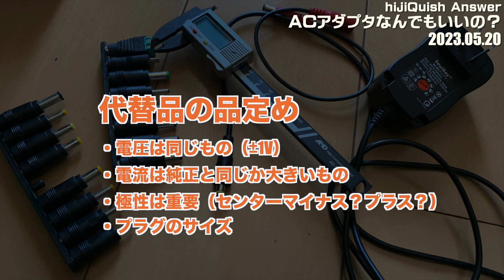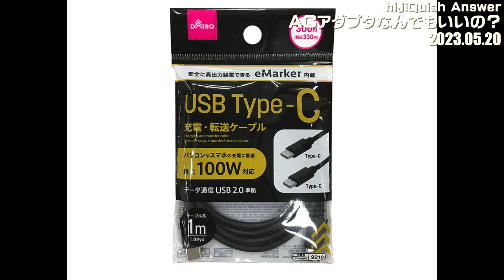【Answer】ACアダプタ（USB含む）純正品以外でも本当に大丈夫？